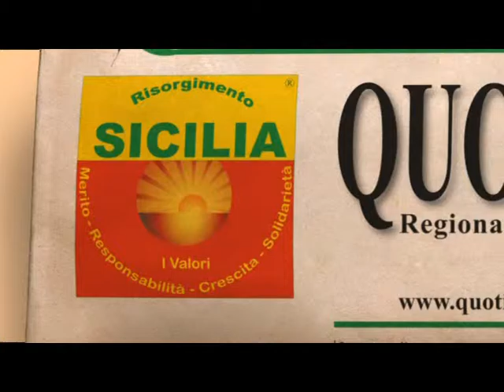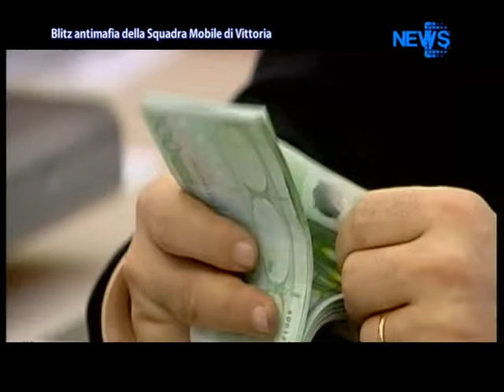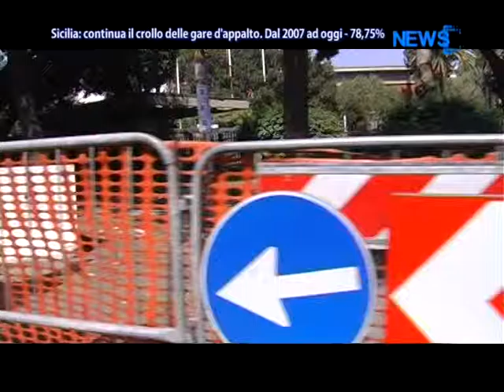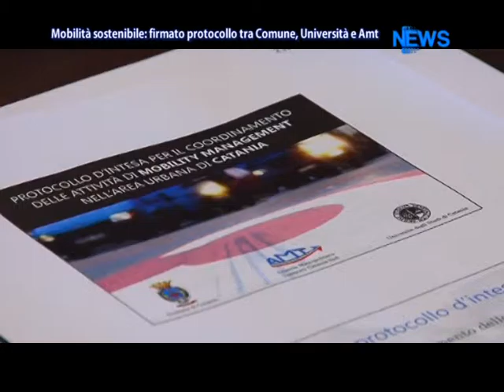DNews 21 Settembre 2015 (ore 20.40) News D1 Television Tv